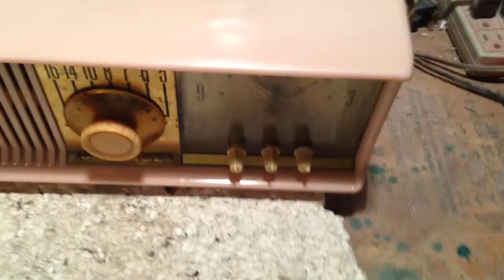MARILYN PINK Retro Jetsons 1957 Motorola 57CC Tube AM Clock Radio WORKS!